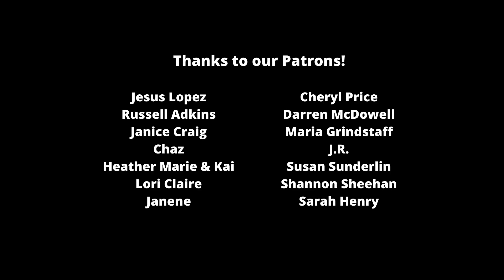Grey's Anatomy season 17 episode 5 review: The story of Bailey's mother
Discussing Grey's Anatomy season 17 episode 5, an episode that was very different than many expected going in.